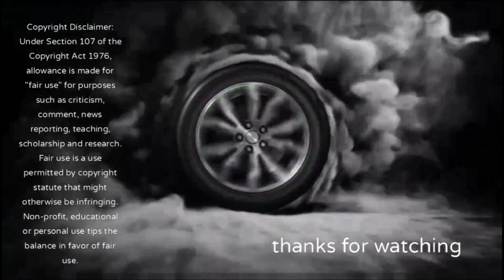West ham vs Sheffield united reaction ⚽😎🤘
godt å se the hammers are back on track 2 seier på rad 😎⚽🤘

premier league 23/24 runde 7

West Ham 2-0 Sheffield united

1-0 jarred bowen 24 min
2-0 tomas soucek 37 min